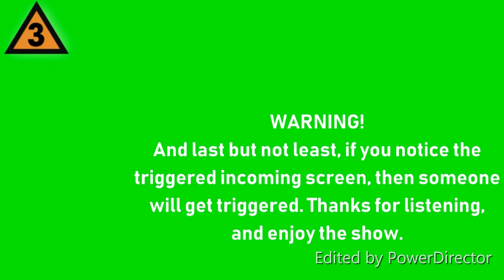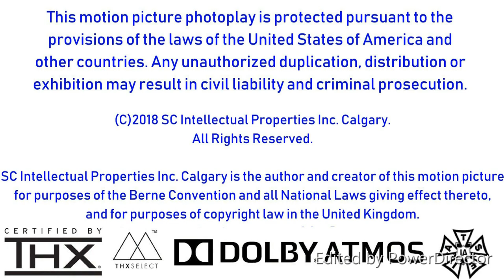[#1279] CBS Television Studios Logo Bloopers Ep.82: Logo Chaos on Rouge 4, or Sam The Control Freak!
[Requested by MicrosoftSamFan2018 The YouTube Lover aka Andrew Hull]

BLOOPERS INCLUDED:
- Orion Pictures Corporation (1986)
- Magic Window (1989)
- WGBH Boston (2001)
- HP
- Super Mario Odyssey (2017, Nintendo Switch)
- Army of CBS Television Studios Logos